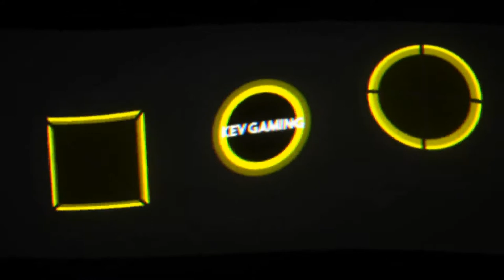Let's Play GTA San Andreas #53 Amphibious Assault